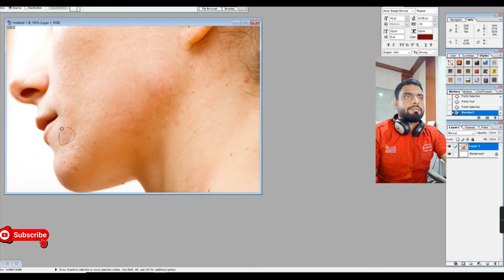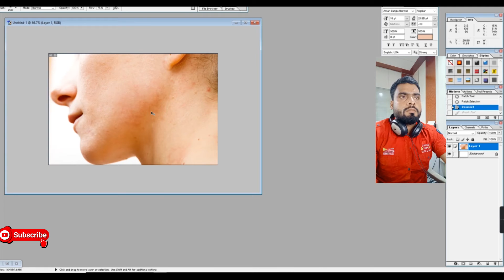How to Quickly Smooth Skin and Remove Blemishes & Scars II বাংলাতে ফটোশপ শিখুন